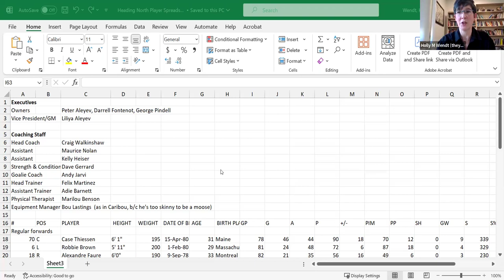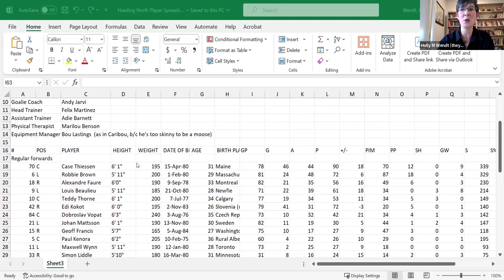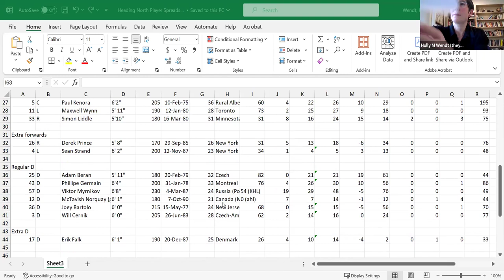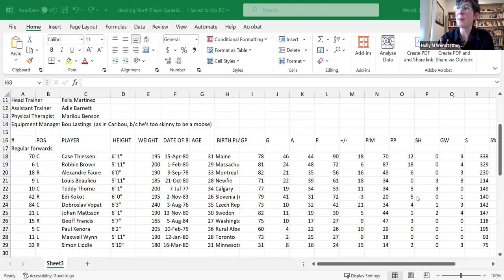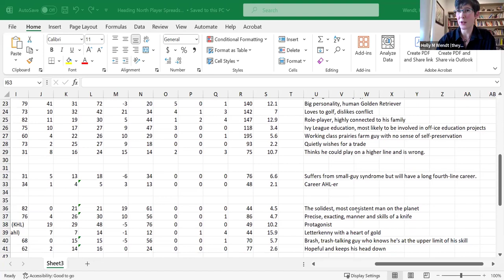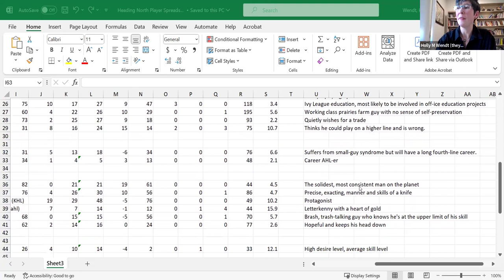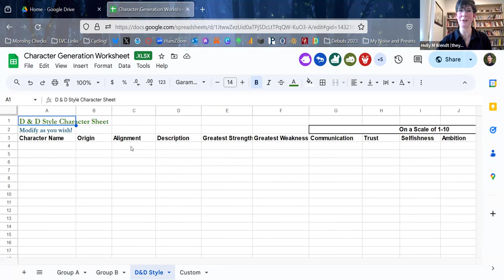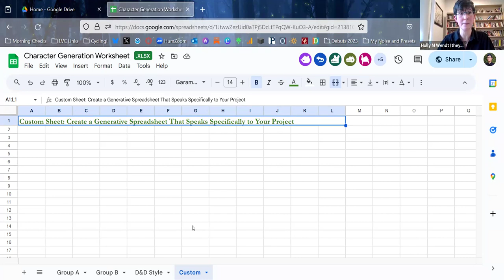Containing Multitudes: Creating & Corralling a Large Cast of Characters w/ Holly M. Wendt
Was this video helpful? Donate to Blue Stoop to help us continue delivering programs like this one!
When working on a project that contains a large cast of characters, whether in fiction, nonfiction, or poetry, writers benefit from practices and mechanisms that help them generate and organize said characters in a way that supports, rather than constrains, the creative process.

Holly M. Wendt is the author of Heading North (Braddock Avenue Books, 2023) and Associate Professor of English & Creative Writing and Director of Creative Writing at Lebanon Valley College. A former Peter Taylor Fellow for the Kenyon Review Writers Workshop, Holly is a recipient of the Robert and Charlotte Baron Fellowship for Creative and Performing Artists from the American Antiquarian Society and fellowships from the Jentel Foundation and Hambidge Center. Their writing has appeared in Shenandoah, Four Way Review, Barrelhouse, Memorious, and elsewhere.